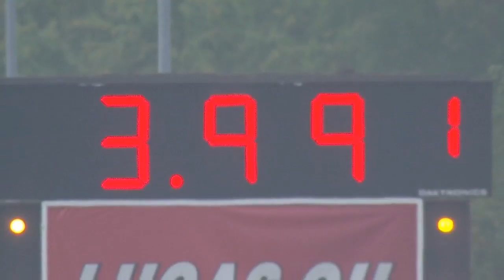Cruz Pedregon runs 3.991 seconds in Reading | NHRA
Cruz Pedregon claimed the top spot on Friday in Reading running 3.991 seconds at 319.52 mph in his Toyota Camry, the only Funny Car to run in the three second range during the day. Pedregon, a two-time world champ, is two sessions away from securing his third No. 1 qualifier of the season and third career in Reading.